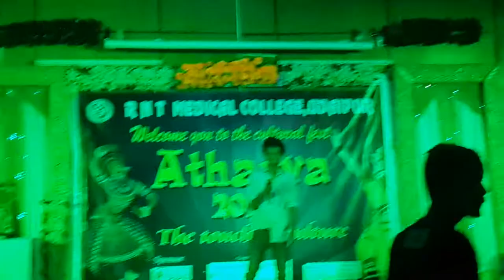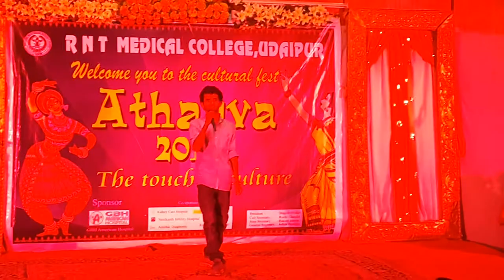RNT cultfest Athrva..gajju ahari performance